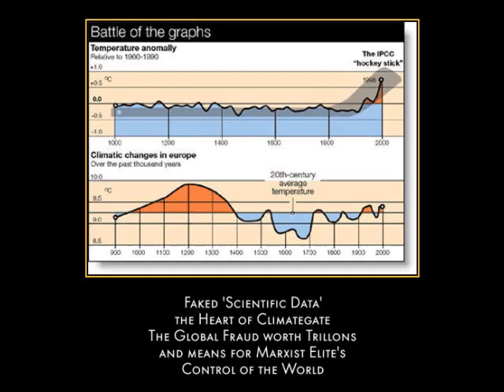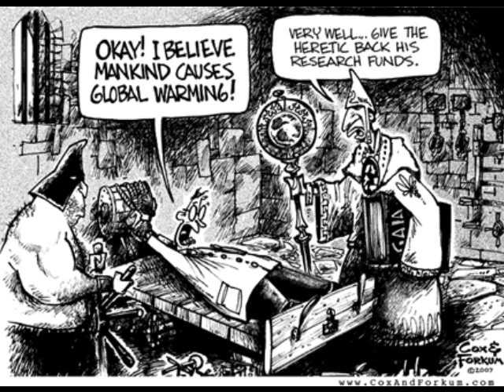Scientific Explanations for how Nibiru Causes Earthquakes, Tornado's, Floods and global warming!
It's simple if you understand how these things work elsewhere.